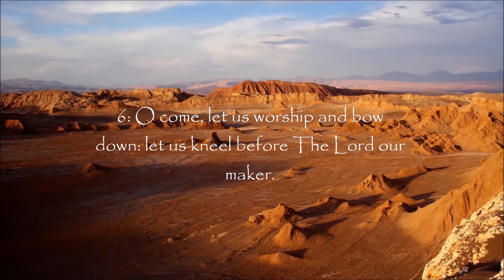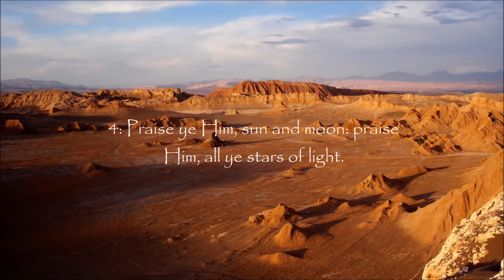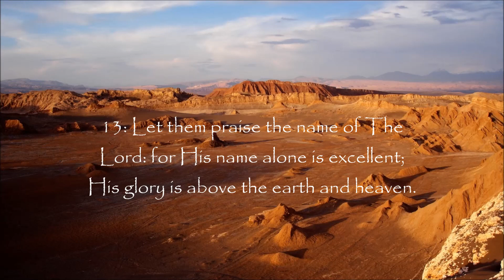O come let us sing for joy (acoustic) - Instrumental cover.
O come let us sing for joy (acoustic): instrumental cover by John Kipopoulos.
Performed, recorded at home studio -The eagle- by John Kipopoulos.